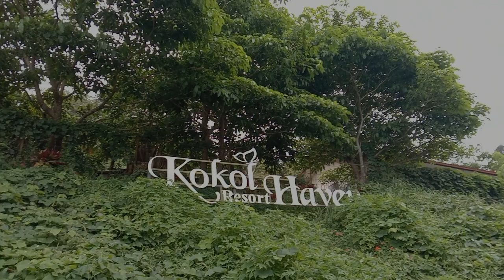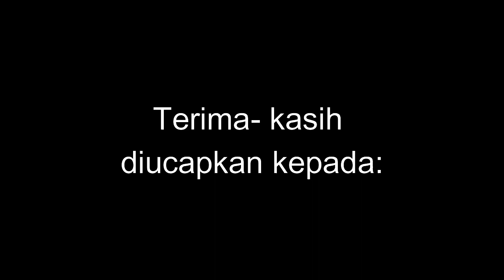SCENE ROMANTIK: SEBUAH KARYA YANG BERTAJUK SOLUSI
BERIKUT MERUPAKAN SEBUAH RAKAMAN PENDEK BAGI SCENE ROMANTIK BAGI FILEM SOLUSI YANG TELAH DIRANCANG OLEH KUMPULAN KAMI IAITU "SKY_PRODUCTION" DI BAWAH SUBJEK PEMASARAN KARYA. KOKOL RESORT HAVEN MERUPAKAN SALAH SATU TEMPAT BAGI LOKASI SHOOTING TERSEBUT. SELAMAT MENONTON. ANDA PASTI TERSENYUM SENDIRI.

DI KESEMPATAN INI, SAYA JUGA INGIN MENGUCAPKAN RIBUAN TERIMA KASIH KEPADA DUA ORANG SAHABAT SAYA IAITU MUHD SHARIL BIN JAMLAN DAN JUGA NOR SHAHIRA NATASHA KERANA SUDI MENJADI PELAKON BAGI SCENE ROMANTIK INI. BEGITU JUGA RAKAN-RAKAN YANG TURUT MEMBANTU MENJAYAKAN SHOOTING INI.